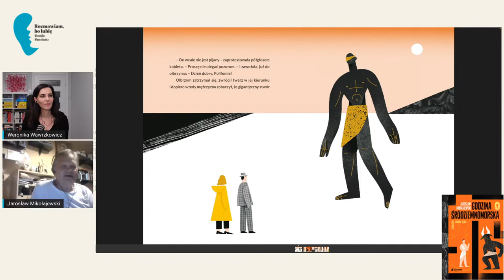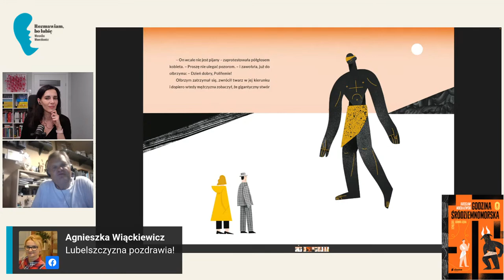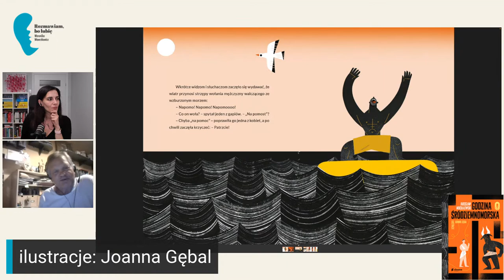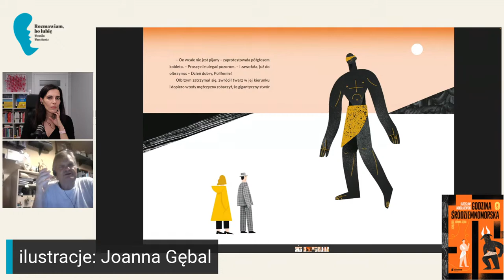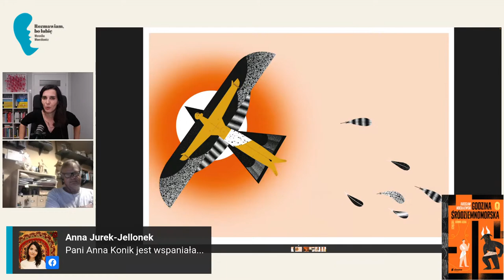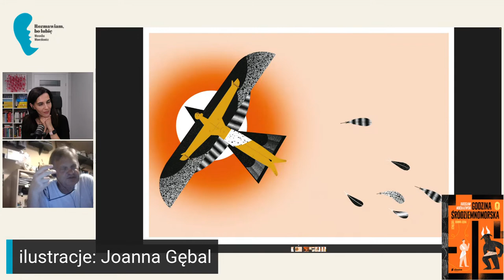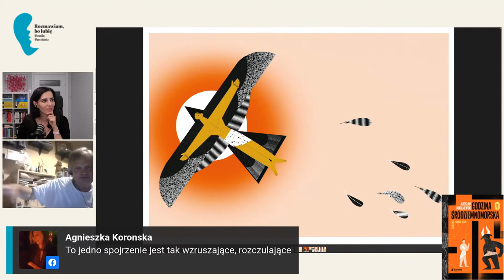Jarosław Mikołajewski "Godzina śródziemnomorska"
Poeta, dziennikarz, reporter. Poszukiwacz sensu.
Napisał książką dla dzieci, która każe się zatrzymać dorosłym. Nie ma mowy o szybkim przekartkowaniu na dobranoc. Czytasz i czujesz, że jesteś częścią większej całości. Obok Antygony, Ariadny, Homera, Pasoliniego. Dzięki „Godzinie śródziemnomorskiej” porozmawiamy o tym, co zauważamy, a czego widzieć nie chcemy. O bezradności słów i sile współdziałania. O empatii, której sprzyjają ćwiczenia z wyobraźni. Można zacząć od jednego zdania: Ja jestem tobą, a ty mną.